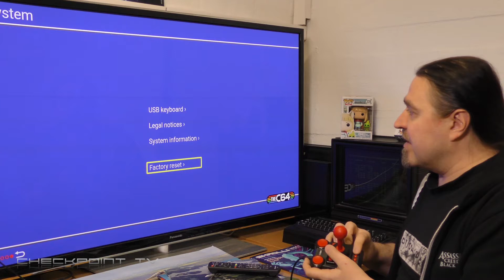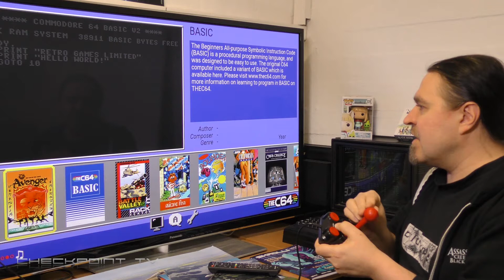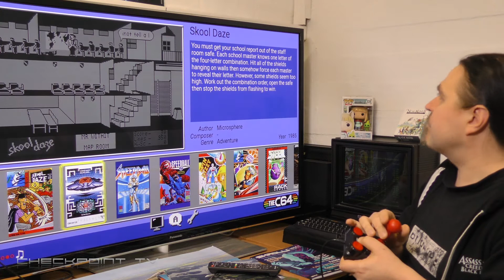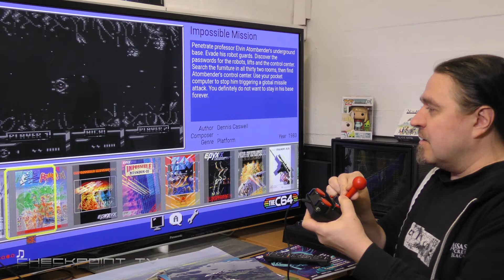Videoblogi: The C64 Mini, nyt myös telkkarissa ja virroissa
Edellisellä kuusnelos-blogipätkällä vain unboxasin koneen, kun oli vähän hoppu. Yleisön pyynnöstä nyt myös elävää kuvaa siitä, kun kone saa sekä virtaa että HDMI:tä.

Lontoonkielistä tuotehöpöä:
A timeless classic is being given a new lease of life with the launch of THEC64® Mini.
Developed by Retro Games Ltd. - and distributed by Koch Media – THEC64® Mini  is a fully licensed reimagining of the 80’s bestselling home computer.

Half the size of the original, THEC64® Mini connects directly to your television and comes with a classic joystick, that plugs into one of the two USB ports available, allowing you to play the built-in games.
Launched in 1982, the C64 home computer went on to dominate the home computer scene throughout the 1980s. Millions of units were sold across the world and have a special place in the hearts of its former owners.
35 years later and it’s back. THEC64® Mini plugs into any modern TV via its HDMI port and gamers can play any one of the 64 licensed classic pre-installed games. This includes games from original legendary developers such as Epyx, Gremlin Graphics, Hewson and The Bitmap Brothers; and boasting titles such as California Games, Speedball 2: Brutal Deluxe, Paradroid and Impossible Mission. Most of these were rated over 90% by leading publications of the day, with many winning coveted awards. From sports to shooters, platformers to puzzlers, there’s a plethora of titles to keep the most discerning retro enthusiast happy.

“We are delighted to be able to bring back some of the most loved retro games ever, on one of the most successful formats of all time”, said Paul Andrews, Retro Games’ Managing Director.
“THEC64® mini is a reimagining of the classic C64 computer and the first in a planned series of products on the way.”
As befits a home computer you can also plug in a standard USB PC keyboard and use as a classic C64 to type in those old BASIC computer listings or program new games.

Included in the box with THEC64® Mini is a 1.5m (5 foot) wired USB classic joystick (with added function keys for game specific modes), a USB charging cable and an HDMI cable (both 1.2m (4 foot) in length) allowing full compatibility with all modern TVs.  Other features include a save game function and pixel filter options such as pixel perfect, CRT and scanline emulation. Future software updates can also be assured by firmware revisions via USB flash drive.